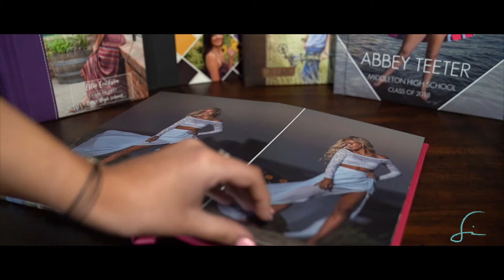Albums | Product Feature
A quick look at Samuel Marvin Photography's premium Luxe albums!